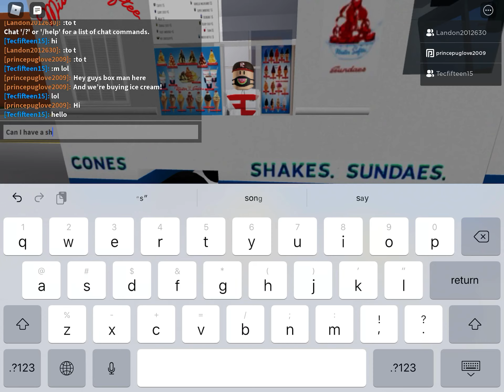Box man buys ice cream from ms (skit)